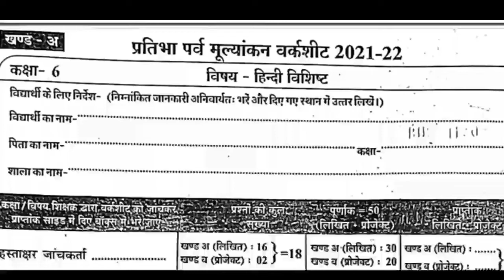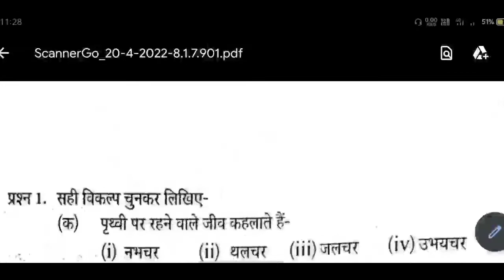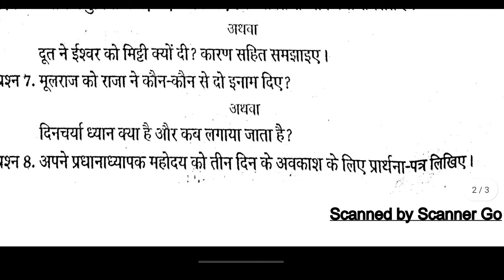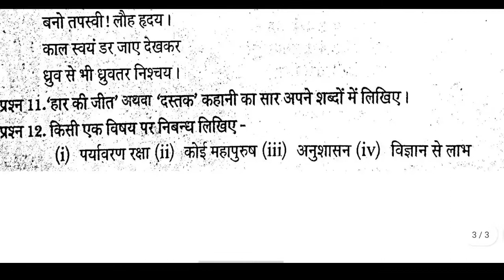Mp कक्षा 6 वार्षिक पेपर || Class 6th Hindi Peper Annual Exam 2022,6th हिंदी paper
कक्षा छटवीं हिंदी प्रतिभा पर्व मूल्यांकन वर्कशीट उत्तर।6th Hindi pratibha parv worksheet Answer कक्षा छटवीं हिंदी प्रतिभा पर्व मूल्यांकन वर्कशीट उत्तर।6th Hindi pratibha parv worksheet Answer

 quries covered;

 pratibha parv mulyankan worksheet 2021 22
 project karya kaksha 6 Hindi
kaksha 6 Hindi pratibha parv mulyankan worksheet 2021 22
 project ka vishay Hindi kaksha 6
kaksha 6 Hindi mulyankan worksheet 2021 22
 project class 6th Hindi mulyankan worksheet project 2021 22
 प्रतिभा पर्व मूल्यांकन वर्कशीट 2021-22
प्रोजेक्ट कार्य कक्षा 6 हिंदी प्रतिभा पर्व मूल्यांकन वर्कशीट 2021 22
कक्षा 6 हिंदी प्रोजेक्ट कार्य प्रोजेक्ट कार्य
 कक्षा 6 हिंदी प्रतिभा पर्व मूल्यांकन वर्कशीट 2021-22
 कक्षा 6 हिंदी मूल्यांकन वर्कशीट 2021-22
प्रोजेक्ट कार्य कक्षा 6 हिंदी प्रोजेक्ट कार्य 2022 प्रतिभा पर्व कक्षा 6 हिंदीप्रोजेक्ट 2021-22
class 6th Hindi project 2022 solution Hindi project 2022
 class 6th pratibha parv 2022 class 6 Hindi pratibha parv 2022
kaksha chouthi Hindi pratibha parv paper 2022
kaksha chouthi vishay Hindi
pratibha parv ke paper kaksha chouthi vishay Hindi 2022 pratibha parv paper kaksha 6 Hindi pratibha parv ka paper kaksha 6 Hindi ka pratibha parv paper class 6 Hindi pratibha parv ke paper
कक्षा छटवीं पेपर प्रतिभा पर्व कक्षा छटवीं का पेपर

प्रतिभा पर्व कक्षा छटवीं हिंदी का पेपर प्रतिभा पर्व पेपर

कक्षा छटवीं 2022 प्रतिभा पर्व पेपर कक्षा छटवीं का प्रतिभा पर्व पेपर